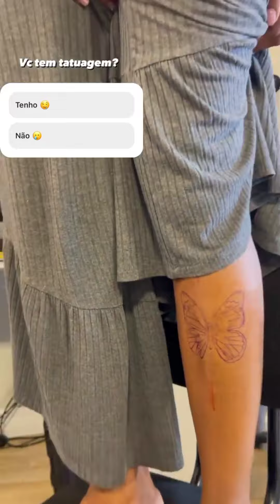Cara de peixe levar a mãe de sua namorada pra fazer tatuagem e ela chora de medo 😱